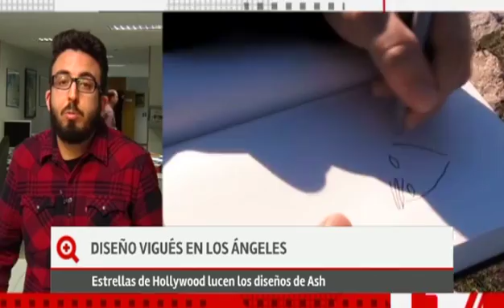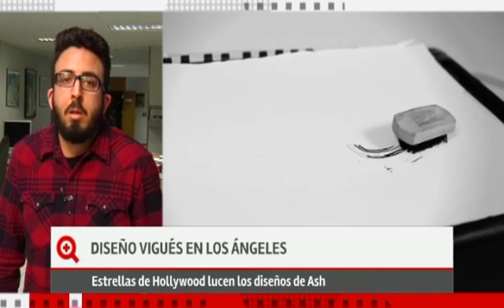«Más que contar» (parte3-04/04/16)